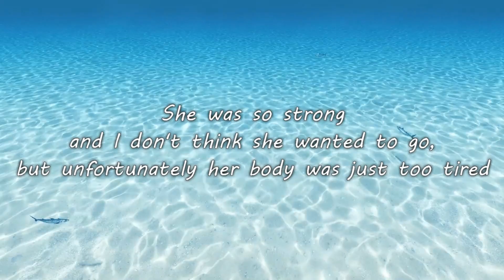♡ Goodbye Ariel ♡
Rest in peace Ariel.
I'm going to miss you so much.
Goodbye my little mermaid.

15 Feb 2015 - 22 Aug 2017

Species: winter white dwarf hamster
Color: yellow blue fawn
Cage: first 42 gallon tank, later IKEA Detolf cage

Ariel was bought at a very good winter white dwarf hamster breeder in The Netherlands: Hamstery Dream Baby.

*FAQ
-Will you get a new hamster?
Yes. I love winter white dwarf hamsters. They are my favorite species. I will order a new hamster when I feel ready, at the same breeder.

-Will you keep posting videos on YouTube?
Yes, but I need some time to grieve. I will take a short brake from YouTube.

-How is T-Rex doing?
T-Rex is doing great. He's growing up so quickly. I'll try to post some photos of him on Twitter and Instagram soon.

❀ More? ❀

★ Being yourself is the prettiest thing you can be ★
- KimmieGreen17